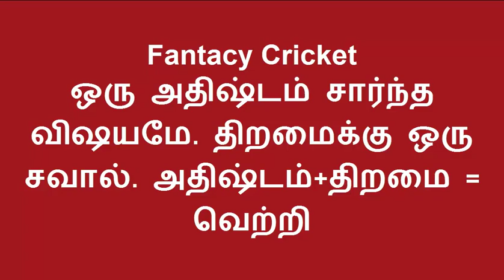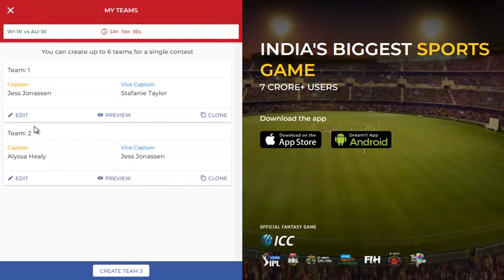WIW vs AUSW Dream11 Team in Tamil || 3rd T20 || 19/09/2019